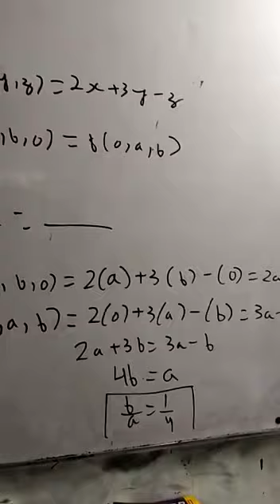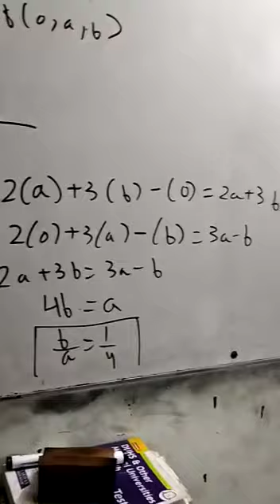maths past paper solution function